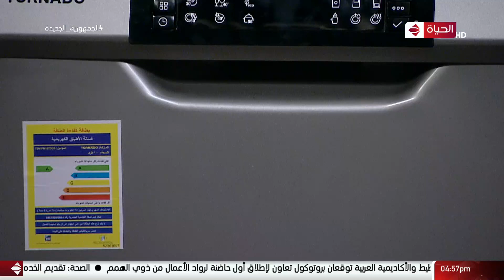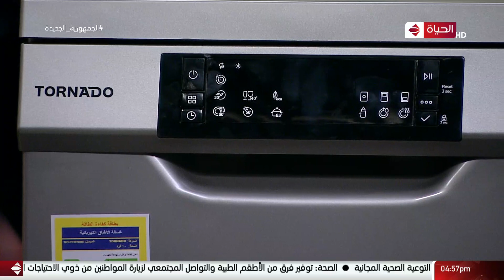4 شارع شريف - فقرة عامل مع م/محمد عادل مهندس دعم فني للأجهزة المنزلية بالعربي جروب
4 شارع شريف - فقرة عامل مع م/محمد عادل مهندس دعم فني للأجهزة المنزلية بالعربي جروب

الحلقة بتاريخ : 31 يناير 2022

"برنامج 4_شارع_شريف برنامج
اجتماعي شيق يتضمن العديد من الفقرات الاجتماعية والحوارية الممتعة في كثير من الموضوعات منها الفن والطبخ والموضة والتجميل والطب والصحة والرياضة، ويواكب العصر والموضوعات المعاصرة التى تشغل اهتمام الناس، ولقاءات مع أبرز الشخصيات والنجوم فى المجتمع